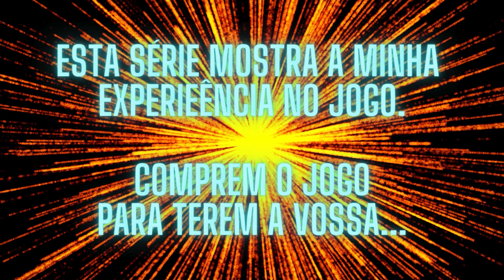ASSASSIN'S CREED 3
"EPISODE 74"
The Templar's keep an eye on Connor's native village through a nearby Fort. Connor will remove this threat...

Os Templários têm a aldeia natal de Connor sobre vigilância através de um Forte local. Connor vai remover esta ameaça...